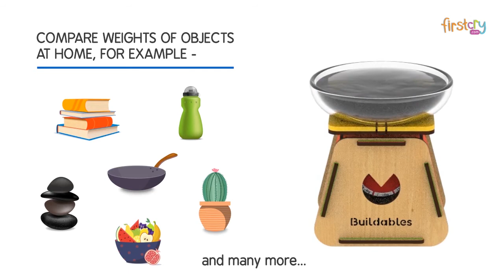Skillsmatic Buildables Weighing Machine Kit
Key Features
Your child will learn various scientific principles including: Mass and Weight, How Springs Work and How to Use Interlocking Gears
DIY time taken to make this kit will be 90 minutes
All components of the machine are made from Sustainable Real Wood and do not include any adhesives!

Specifications
Brand - Skillmatics
Type - Buildables Weighing Machine

Product Description:
Build, Learn and Explore as you BUILD your own Weighing Machine with step-by-step instructions, LEARN with practical application of key STEM concepts and EXPLORE the world of science with lots of exciting challenges!